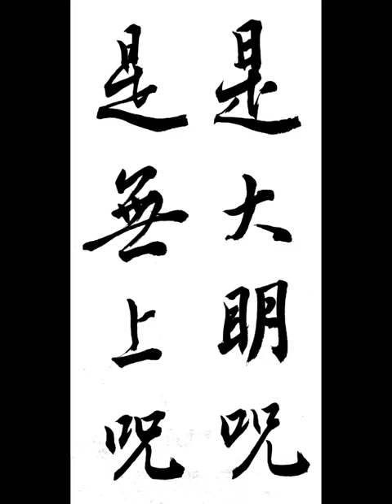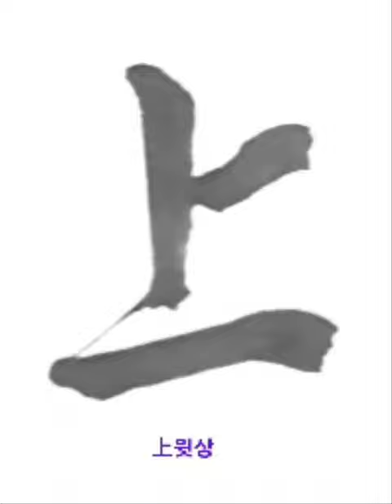是大明呪是無上呪 시대명주시무상주 행서 반야심경 체본영상